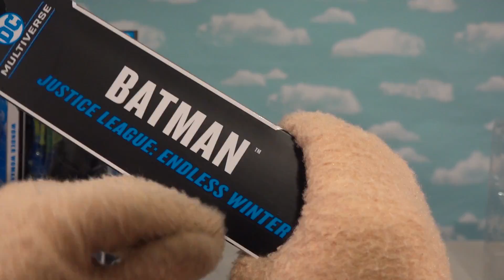The BATMAN Gotham Knights Video Game Action Figures Movie Set! McFarlane Toys Unboxing 2021